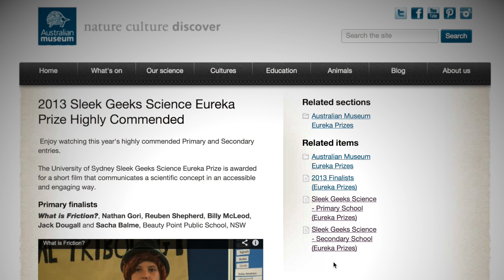A winning Sleek Geek's top Eureka Prize tips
Three-time Australian Museum Eureka Prize winner Brandon Gifford shares his tips for creating the perfect entry. Entries for the 2014 University of Sydney Sleek Geeks Science Eureka Prize Primary and Secondary close 7pm AEST Friday 2 May